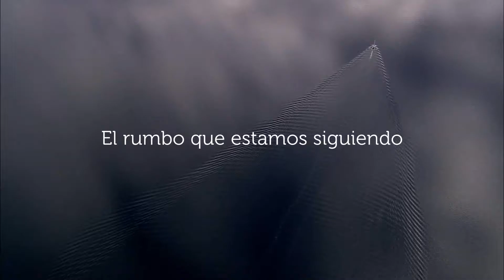Sea parte de la acción – El Congreso Mundial de la Naturaleza de la UICN 2016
"La tierra ofrece lo suficiente para satisfacer las necesidades de cada hombre, pero no la codicia de cada hombre". Mahatma Gandhi.